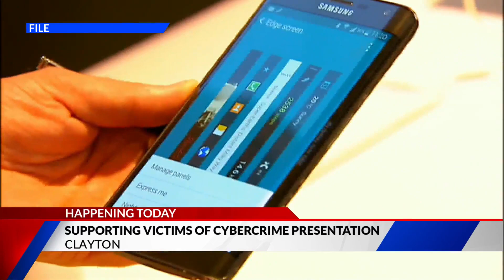UK-based cybercrime charity supporting victims in Clayton presentation today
A UK-based charity that provides free, expert help for victims of cybercrime is looking to establish itself in the U.S. The 'Cyber Helpline' has worked with more than 500,000 people in the U.K. over the past six years.